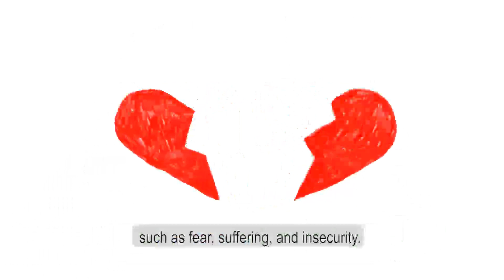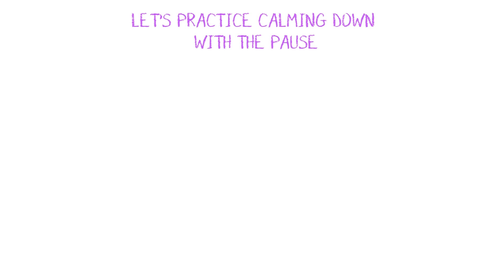Mr. Coron and how to deal with the emotions he stirs up (in hebrew)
This video explains the coronavirus and how to help children to deal with the emotions it stirs up (in hebrew).